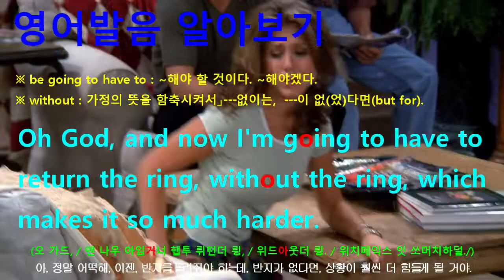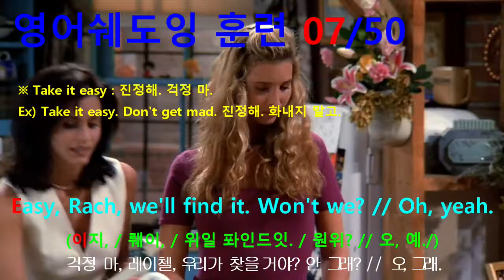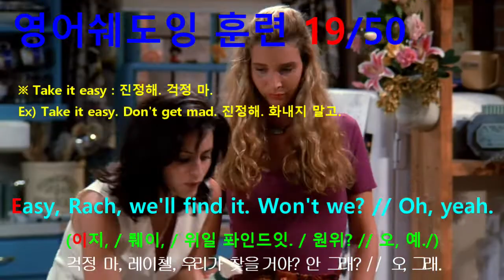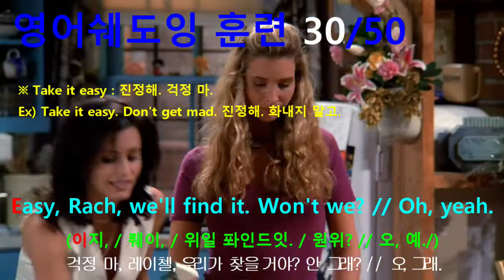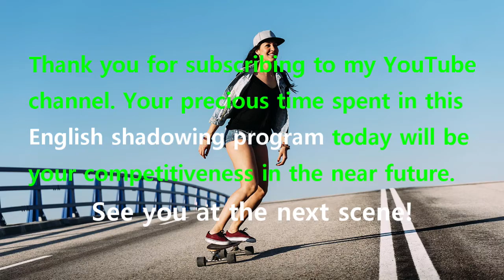[영어쉐도잉] 프렌즈 시즌1 2화 #051 - Easy, Rach, we'll find it. Won't we? // Oh, yeah.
#046 ~ 051번 까지는 한 그룹으로 내용은 다음과 같습니다.
#046 : Oh God, oh God, oh God, oh God, oh God... // No, look, don't touch that.
#047 : Oh, like I wasn't dreading tomorrow enough, having to give it back to him.
#048 : Hi, Berry! Remember me?
#049 : I'm the girl in the veil who stomped on your heart in front of your entire family.
#050 : Oh God, and now I'm going to have to return the ring, without the ring, which makes it so much harder.
#051 : Easy, Rach, we'll find it. Won't we? // Oh, yeah.